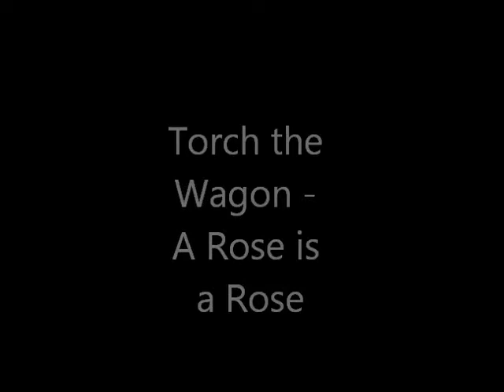Torch the Wagon - A Rose is a Rose